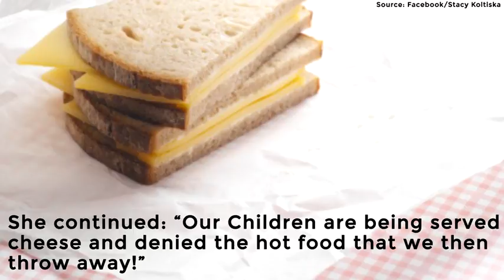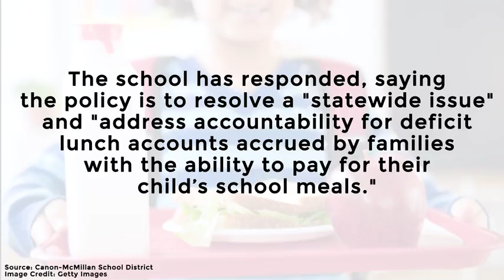Lunch Lady Quits